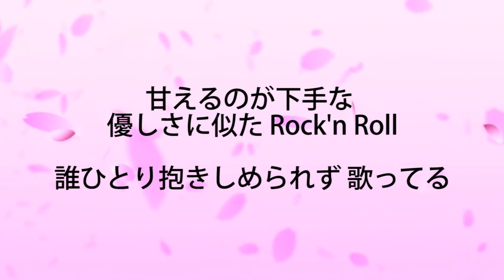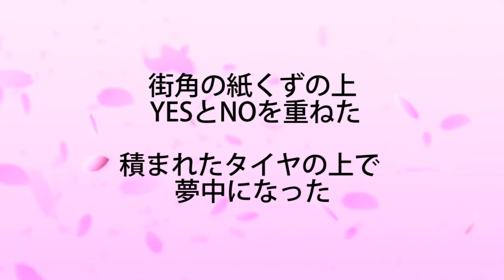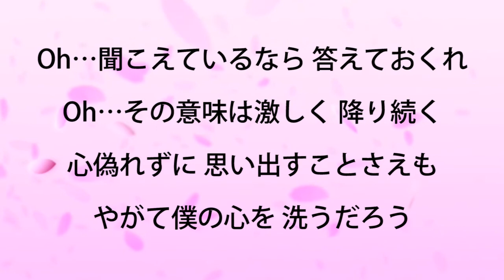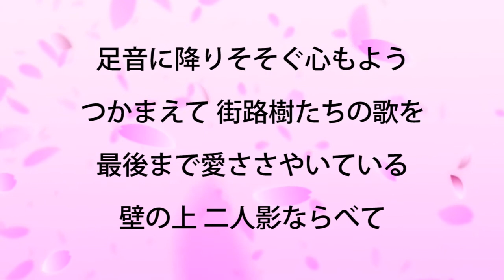★尾崎豊『街路樹』【－５キーカラオケ音源公開！】高音質！（移調：キー下げ）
２０１１年、元所属バンドにてメジャーデビュー。